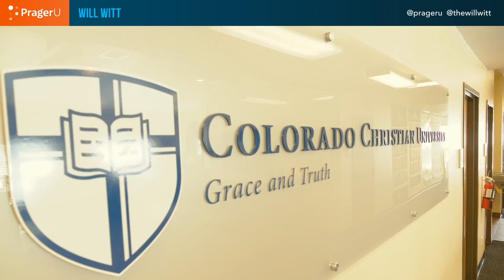How Is CCU Different From Other Colleges? | Man on the Street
What are the main differences between a Christian college like CCU and public universities? Will Witt speaks to students and faculty at Colorado Christian University to find out.